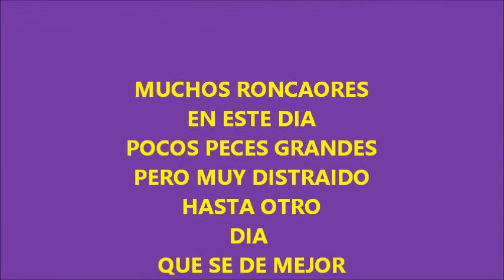PESCANDO EN EL RIO HOY 9/09/15 POR JOMATOLEDO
PESQUITA DE RONCAORES Y UN SARGO HOY EN EL RIO SAN PEDRO LOS GRANDES BRILLARON POR SU AUSENCIA.VIDEOMONTAJE POR JOMATOLEDO.